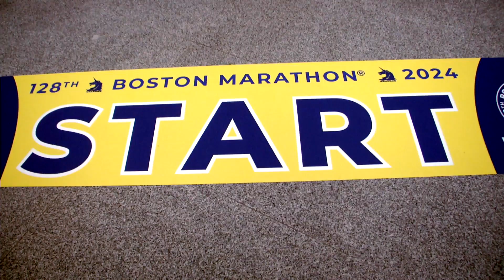Boston Marathon Sponsor Announcement - Promo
Mayor Wu joins leaders from the Boston Athletic Association at Bank of America's Downtown Boston offices for an exciting announcement. Starting in 2024, Bank of America will be the Presenting Sponsor of the Boston Marathon, marking a new chapter for the world's oldest annual marathon.